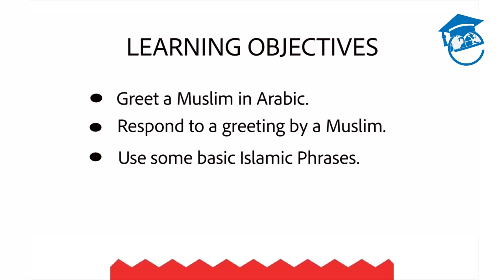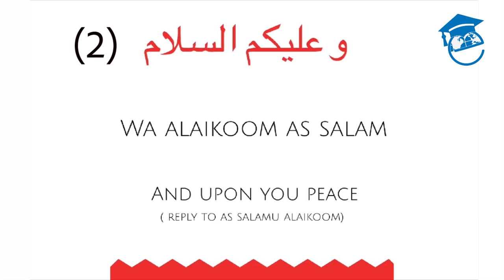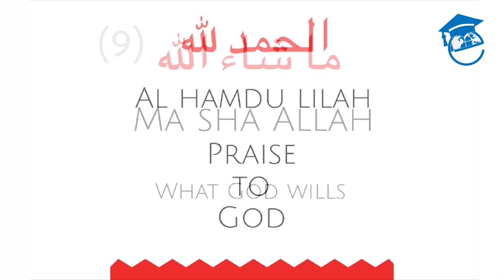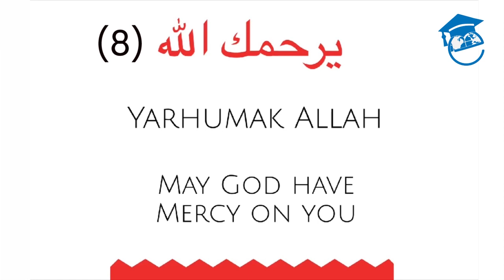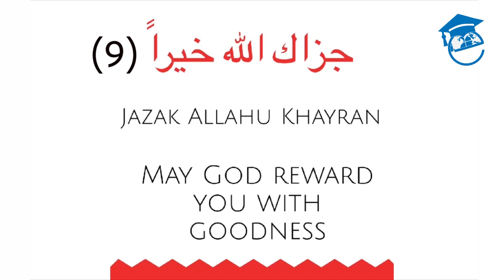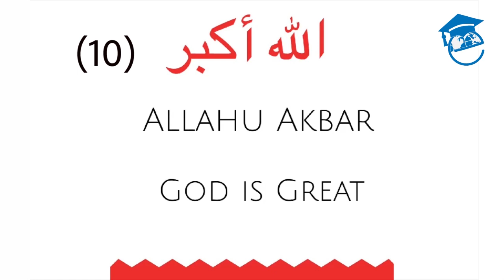Islamic Phrases | How to Greet and Respond in Arabic | Learn Arabic Free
for more free videos on Arabic Languages.